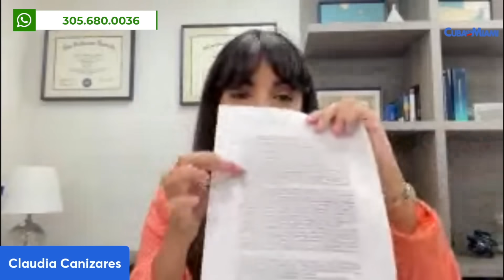Decision CORTE DE APELACION I220 A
Ya esta la decisión de la corte sobre la apelacion sobre la I 220 A